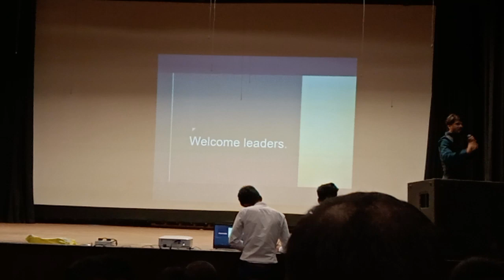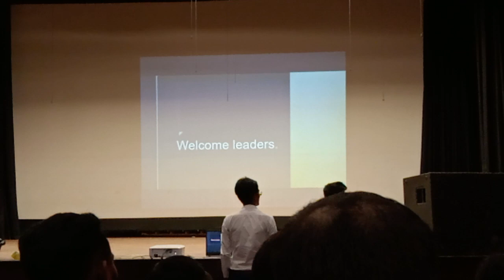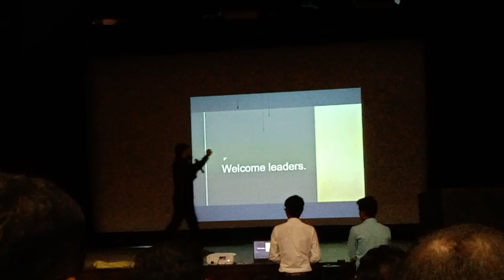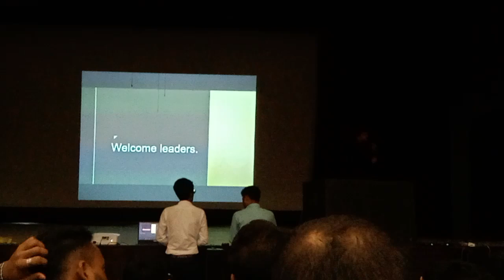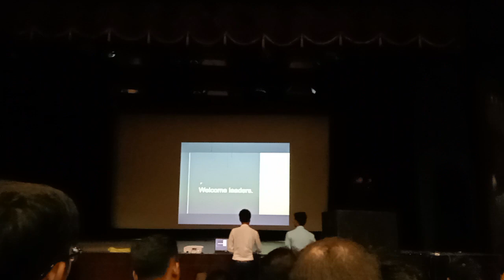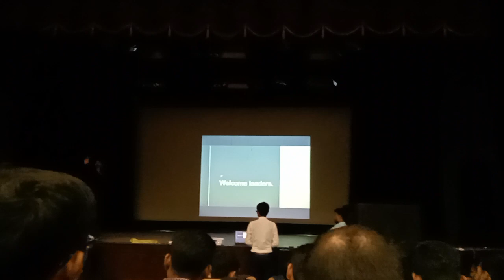bikashghosh team training 7/10/2023